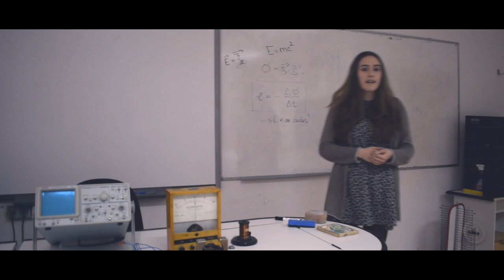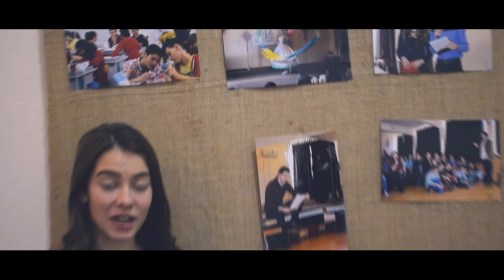,,Octavian Goga" National College Presentation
A lot of hard work was put in this video.We are so pround to be students at the best  high school in our city.I would like to thank Denis Rotari for the tehnichal part of the video and also my classmates who did a great job!